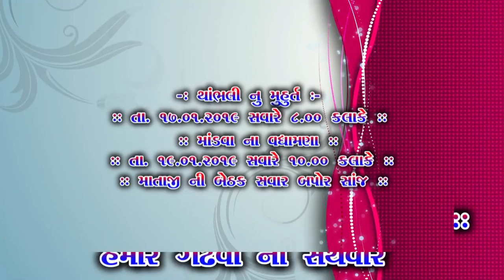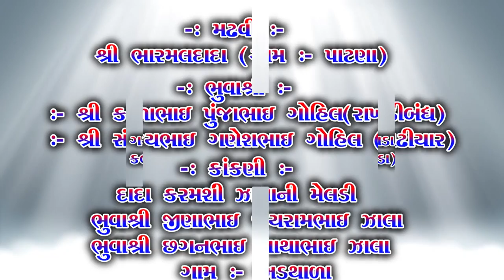gohil parivaar na kuldevi no navrango mandvo || Gundala || Dakla || Ramdev video art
ramdevvideo ofisal\ramdevvideo art prejant  gohil privar gam gundalam mataji no navrngo madvo